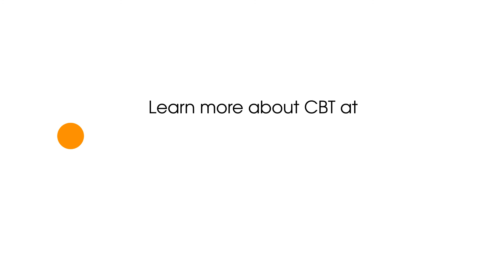The Team Behind the Technology at CBT - Maggie Chang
In this interview, you will meet Maggie Chang, Marketing Coordinator at CBT. Learn more about Maggie's role in the marketing department and her journey at CBT.